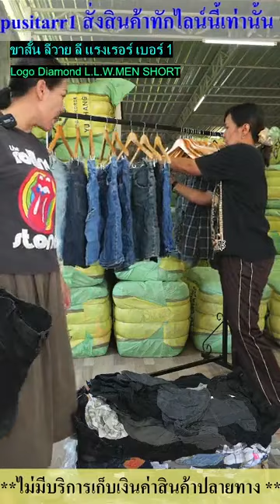🔥💢ขาสั้น ลีวาย ลี แรงเรอร์ เบอร์ 1 🔷🔶 (Logo Diamond L.L.W.MEN SHORT)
🔥💢ขาสั้น ลีวาย ลี แรงเรอร์ เบอร์ 1 🔷🔶

(Logo Diamond L.L.W.MEN SHORT)

🔻เปิดกระสอบรีวิว🔻

100 PCS

❌️รีวิว ขายแล้ว❌️